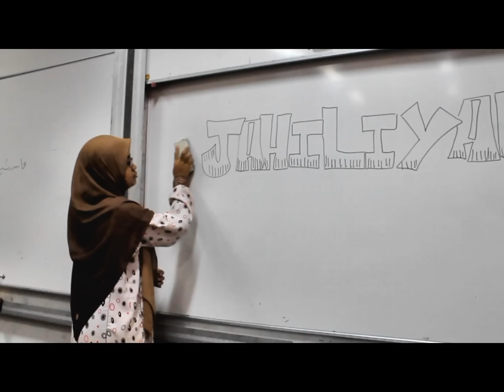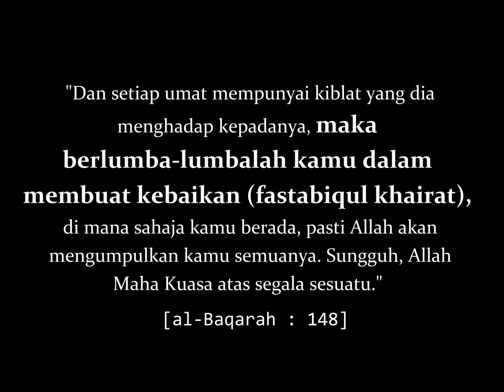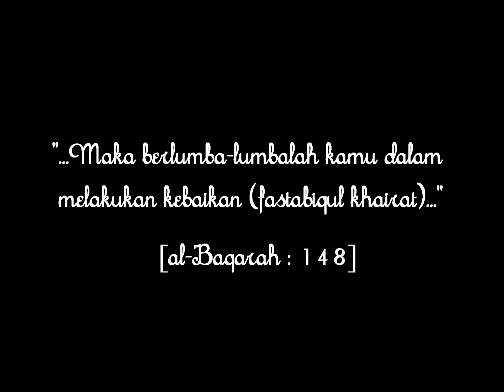Fastabiqul Khairat (full) - Kerabat APIDS 93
"Dan bagi tiap-tiap umat ada arah (kiblat) yang masing-masing menujunya; maka berlumba-lumbalah kamu mengerjakan kebaikan; kerana di mana sahaja kamu berada maka Allah tetap akan membawa kamu semua (berhimpun pada hari kiamat untuk menerima balasan); sesungguhnya Allah Maha Kuasa atas tiap-tiap sesuatu." (al-Baqarah : 148)

:: Kerabat APIDS'93 Production

soundtrack 1 : Cure For The Itch - Linkin Park Reanimation
soundtrack 2 : All For You - Noor
soudntrack 3 : First Breath After Coma - Explosion In The Sky

credit to seniors involved :
Bro Hanif (3rd year)
Bro Firdaus (3rd year)
Sis Andi Nur Hazirah (3rd year)
Sis Fatimah Zahra (1st year)